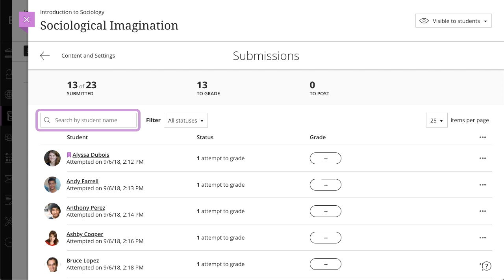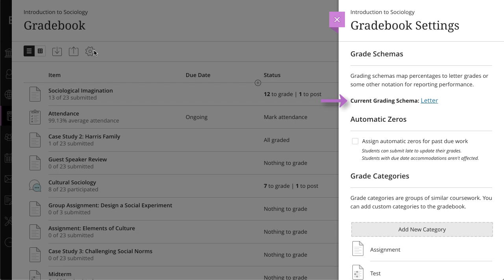Gradebook Overview in the Ultra Course View (Retired - Unlisted)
See what you need to grade in all your courses, or drill right into a course and get started. From the base navigation, you have immediate access to all your courses' grading tasks on the global grades page. You can quickly scan everything you need to grade without navigating to each course. Within your course, you can access the course gradebook on the navigation bar. Wherever you start your grading process, everything you need is just a click away.

Transcript:
See what you need to grade in all your courses, or drill right into a course and get started. Let’s take a look.
In the list where your name appears, you have access to all your courses' grading tasks on the global Grades page.
You can see the average grade for the course, and quickly scan everything you need to grade in just a glance.
Inside your course, you can access the course gradebook on the navigation bar.
Select the Gradebook icon to access all the coursework that's specific to the course you're in.
You can grade coursework, manage items, and post grades from either the student grid or item list view.
Select an item to begin reviewing submissions.
You can search for a student or group, and use the Filter menu to display only those submissions that need grading.
Next, select a student’s name to open the submission.
If the student uploaded files, you can download the files, or, if allowed by your institution, you can annotate and grade the files directly within the browser.
Enter a grade for the submission, and provide feedback as needed…
and then move directly to the next submission.
Back on the course gradebook page, you can add an item or calculation.
And finally, from the Gradebook Settings panel, you can make changes to the default letter grading schema, and enable the option to assign automatic zeros for past due work. You can also create and manage grade categories and course rubrics.